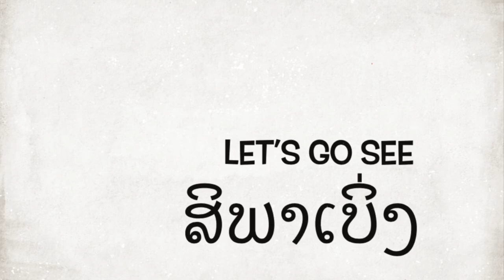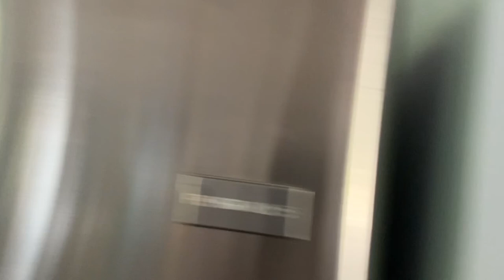Labor Day trip to Michigan city 2021